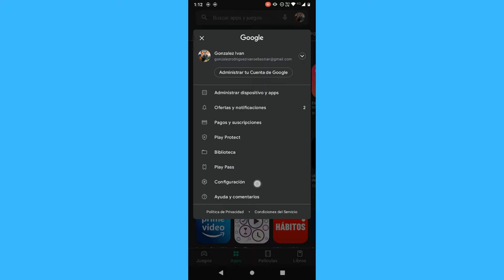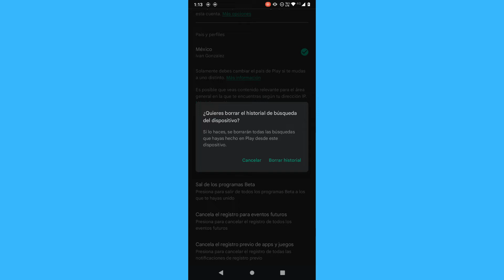Cómo eliminar el historial de búsqueda de Google Play Store